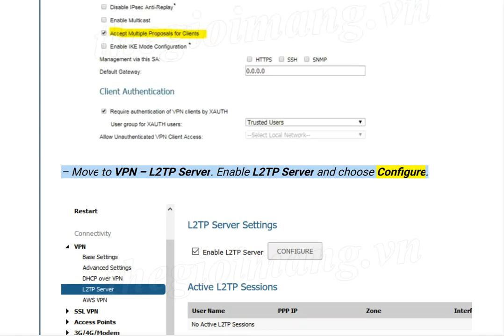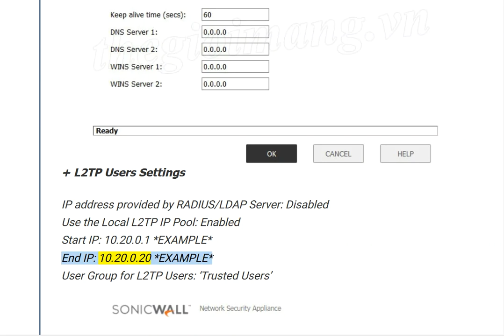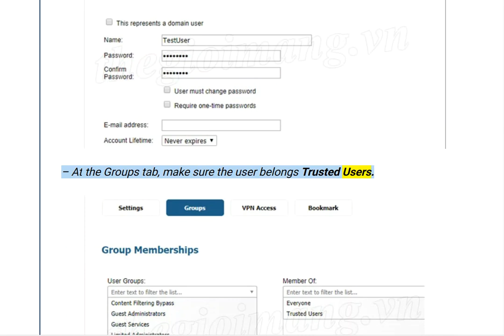How toConfigure L2TP Server on SonicWall firewall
How toConfigure L2TP Server on SonicWall firewall networksecurity @DuyITNet
This article will guide you to configure the above L2TP Server SonicWal firewall devicel
1.Configuring L2TP Server:
– From MANAGE move to VPN – Base Settings and enable WAN GroupVPN. Click to select configure icon in WAN Group VPN The VPN Policy window will appear. Enter the shared secret key in the field Shared Secret.
– Enable item Accept Multiple Proposals for Clients to allow multiple VPN or L2TP clients using different security policies to connect.
– Move to VPN – L2TP Server. Enable L2TP Server and choose Configure.
+ L2TP Server Settings
Keep alive time (secs): 60
DNS Server 1: (Use internal or your ISP’s DNS)
DNS Server 2: 4.2.2.2 (or use your ISP’s DNS)
DNS Server 3: 0.0.0.0 (or use your ISP’s DNS)
WINS Server 1: 0.0.0.0 (or use your WINS IP)
WINS Server 2: 0.0.0.0 (or use your WINS IP)
+ L2TP Users Settings
IP address provided by RADIUS/LDAP Server: Disabled
Use the Local L2TP IP Pool: Enabled
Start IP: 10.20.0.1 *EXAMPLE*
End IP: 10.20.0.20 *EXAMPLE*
User Group for L2TP Users: ‘Trusted Users’
– Move to Rules – NAT Policies. SonicOS Enhanced will automatically create a NAT policy.
– Keep moving forward Rules – Access Rules and select select VPN to WAN and Add rule as follows.
2.Configure User Accounts:
– Move to Users - Local Users & Groups. Click Add.
– At the Settings tab, enter the desired name and password.
– At the Groups tab, make sure the user belongs Trusted Users.
– At the VPN Access tab, select Address Objects or Address Groups that the user needs to access and add to the user’s access list. Select OK to save the configuration.
– So you have finished configuring the above L2TP Server Sonicwall firewall device.

!!! Thank you for following this article :) !!!